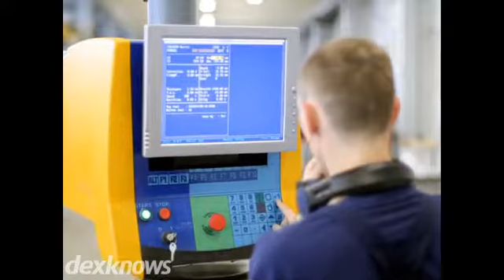Buhrt Engineering Inc Warsaw IN 46582